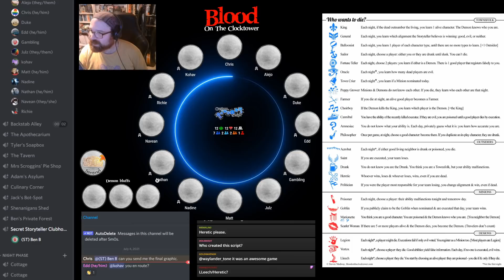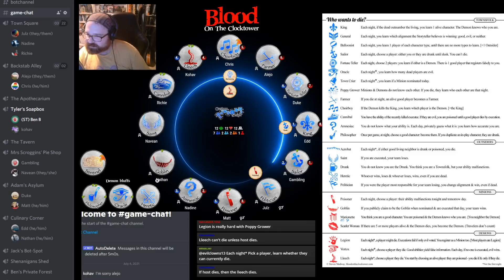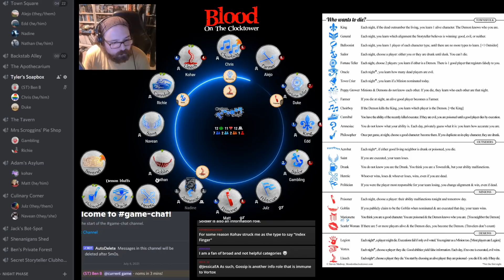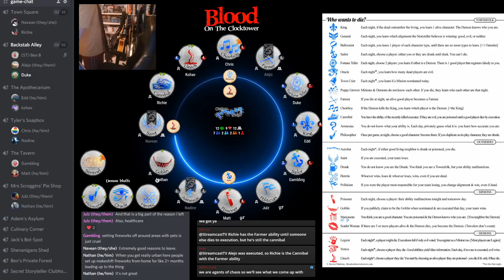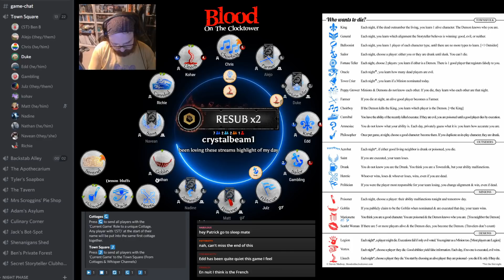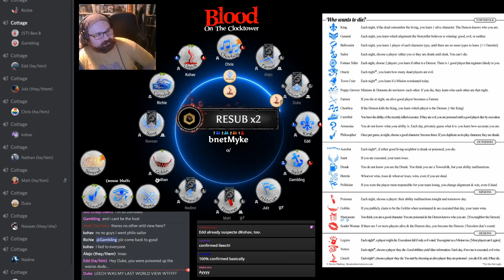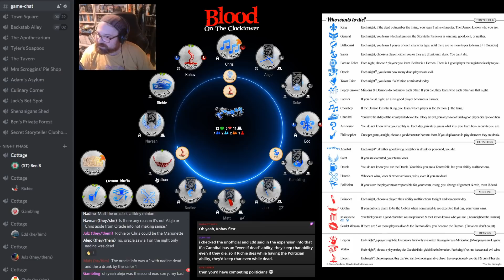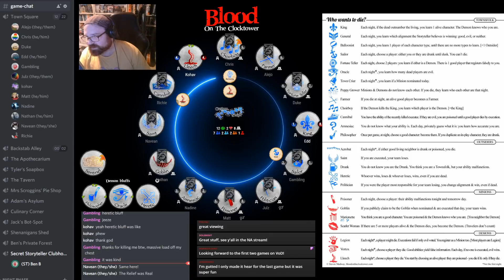Who Wants to Die - Lleech Me Father, For I Have Sinned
Last month's megastream included a couple of scripts, submitted by fans, that use mostly experimental characters. The results were...experimental.